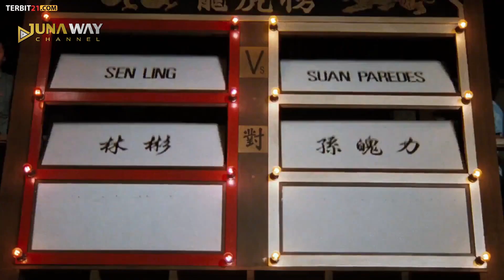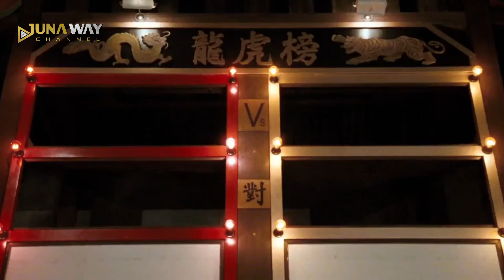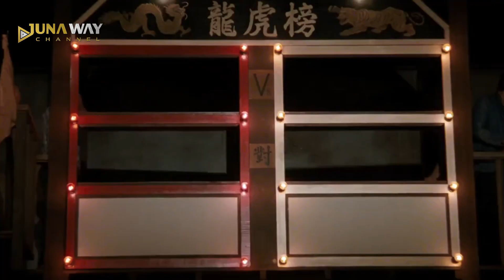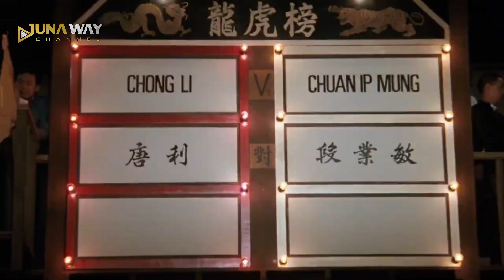HANYA ADA SATU PILIHAN MEMBUNUH ATAU DI BUNUH ( Alur Cerita film Bloodsport )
Kali ini kita bahas alur cerita film yang berjudul Bloodsport yuk..

Film ini berasal dari kisah nyata lhoo, yang nyeritain tentang seorang ahli bela diri yang juga anggota militer bernama Frank Dux. Nah, sebagai ahli bela diri, doi pengen jadi orang nomor satu di bela diri itu pakdee.. Makanya doi pergi ke China buat bertarung sama orang nomor satu di sana.

Cusss, langsung aja kita tonton video ini, cekiwayy..